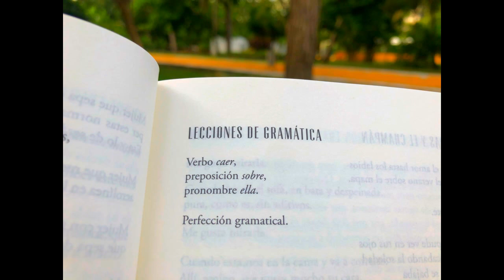vlog music no copyright [Free] Ruthvv - Lofi (Chill Lo-fi Hip-Hop - Study)📔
Tags (ignore)

Ruthvv - Lofi (Free for Profit | Chill Lo-Fi Hip-Hop beats to Listen/Study) de ViDEOPAEDIA MUSIC está posteada bajo una licencia Creative Commons.

✅ About the use of music:

- You MUST include full credits in your video description.
- You CANNOT claim the music as yours.
- You CANNOT sell the music anywhere.
- You may NOT use the music as background music for your own musical work without the consent of the artist.
- You can NOT use the music without giving any credit in the video description.
- You can NOT remove or add parts of the credits.
- You MUST contact the artist if you want to use the music in any kind of project outside of YouTube.

Pd: envio abrazos y agradecimientos a todos los que apoyen mi proyecto.

- Extra tags -